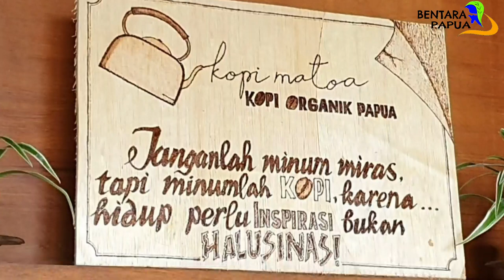GRISON KREY, PELUKIS BAKAR PAPUA BARAT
GRISON G. RONALDO KREY – PELUKIS BAKAR ASLI MANOKWARI

 Manokwari(07/05/2020)-Grison Krey adalah salah satu pemuda papua asal Pulau Biak,  yang lahir di solol tanggal 2 maret 1988. beliau saat ini bekerja di perkumpulan bentang nusantara yang mengembangkan kreatifitasnya sebagai seorang seniman dalam dunia seni melukis, terlebih khusus lukisan bakar dengan media tripleks atau papan dan juga bundaran kayu potong.

Beliau mengenal akan seni ini sejak duduk di bangku sekolah pertama (SMP) tahun 2003, saat ini kegiatan melukis masih Dia jalankan dan di imbangi dengan kondisi kerjanya di Bentara Papua. Beliau menambahkan dengan adanya himbauan pemerintah untuk tetap di rumah akan menambah waktu dan ketajamannya untuk melukis yang lebih baik lagi.

Grison Krey pernah mengikuti ivent yang di gelar oleh Bank Papua yaitu menggambar graffiti pada wadah tembok yang ada di halaman bank tersebut. Disamping itu tahun ini beliau menerima banyak pesanan melukis bakar baik dari masyarakat atau teman dekat di lingkungan Dia beraktifitas. Estimasi dalam menyelesaikan lukisan nya berkisar antara 1-2 hari kerja sejak lukisan itu di pesan oleh konsumen.

Biaya lukisan bervariasi dan tergantung dari jenis atau tingkat kesulitan pada gambar itu sendiri. Tarifnya berkisar dari Rp.150.000,- sampai Rp. 200.000,-. Beliau mengakui sendiri bahwa lukisan di atas papan atau tripleks memiliki tingkat kesulitan yang cukup tinggi namun di sisi lain yang sangat mudah untuk di gambar adalah lukisan sebuah pemandangan. Tatangan lainnya yang di hadapi oleh sang pelukis adalah mengambar di depan publik, kadang membuat kepercayaan akan diri sendiri terlihat tidak sempurna sehingga mempengaruhi akan gambar yang di hasilkan. Sebelum gambar lukisan bakar di hasilkan sempurna, beliau mengatakan ada beberapa tahapan penting yang harus di lalui yaitu langkah awal mencetak gambar yang akan di lukis (printing), lalu mensketsanya di atas wadah (papan atau bundaran kayu), lalu menggunakan alat bakar eletrik dengan ujung kuas menyerupai bolpen, kemudian beliau mulailah menggambar.

Sang pelukis sendiri sudah menghasilkan 5-6 gambar hasil karyanya sendiri dan semuanya termuat dalam wadah papan. Selain melukis bakar beliau juga terjun dalam seni pahat dimana seni yang dimaksud di tuangkan dalam varian gambar 3D dengan kualitas pahat yang sangat baik. Melukis bakar juga memakai kuas yang sering dia sebut sebagai bolpoint dengan variasi mata kuas berbeda sesuai dengan tingkat kesulitan gambar yang di ukir.

Disamping melukis beliau juga suka bermain music, nah memang tidak bisa di pungkiri kalau jiwa seni sudah tertanam rapih sejak masih kecil. Saat ini tahun 2020, bersama Bentara Papua ada beberapa planning pekerjaan yang dia lalukan yaitu memberikan materi dan mengajar lukisan bakar kepada para narapidana atau tahan lapas di Kabupaten Manokwari. Harapan beliau dengan adanya pengajaran ini bisa menambah kreatifitas para tahanan dan membawa perubahan tingkatan sosial serta peningkatan kapasitas  diri sendiri.

Harapan lain dari sang pelukis adalah bantuan investor, baik pemerintah atau swasta lainnya untuk dapat membantu beliau dalam pengembangan lukisan bakar ini sehingga bisa menjadi suatu usaha mandiri dalam meniti karir sebagai pengusaha muda asli Papua yang terjun langsung ke dalam dunia seni, terlebih khusus seni lukis bakar. Untuk dapat memesan lukisan seperti ini dapat menghubungi Pondok Bentara Papua dengan alamat Jalan Masuk Asrama Jayapura, Manggoapi Dalam Amban Manokwari-Papua Barat